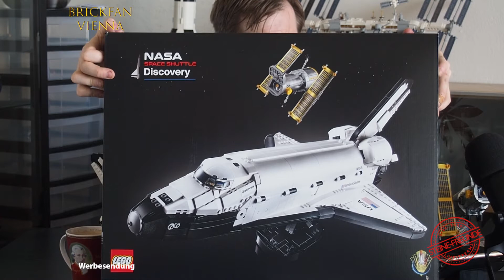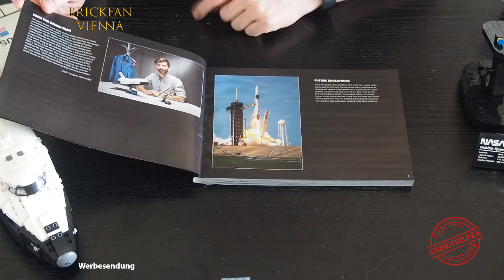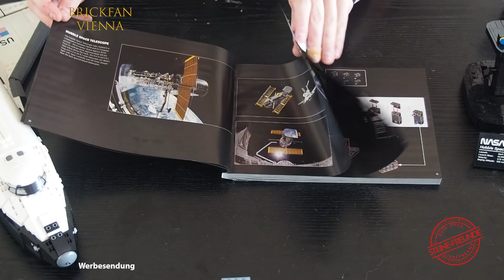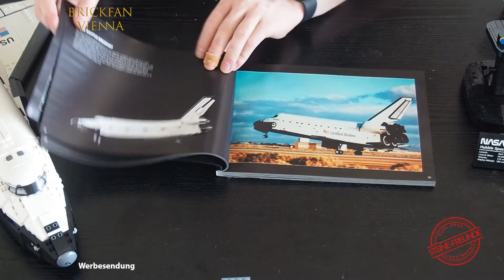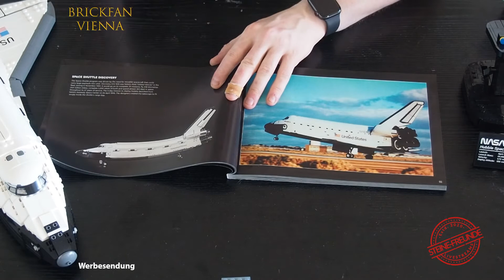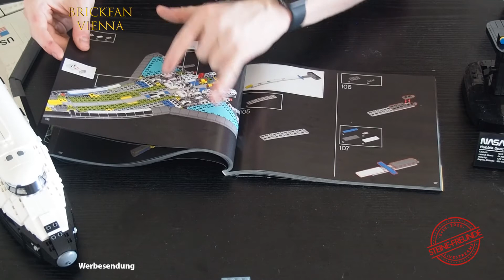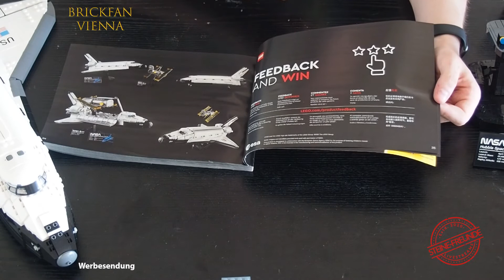Unendliche Weiten - wir gehen ins All - LEGO® Space Shuttle und Hubble Teleskop 10283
Das aktuelle Space Shuttle inkl Hubble Teleskop. Wir schauen uns das genauer an und zeigen was das Set beinhaltet bzw kann.

Dieser Kanal richtet sich an jugendliche und erwachsene Klemmbausteinliebhaber, aber nicht speziell an Kinder.